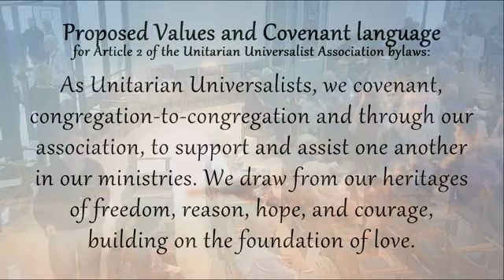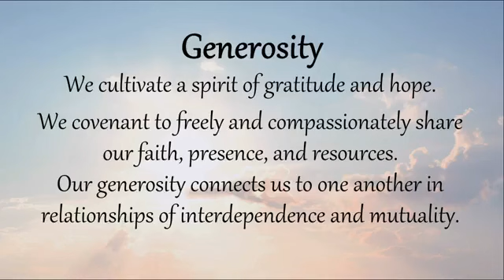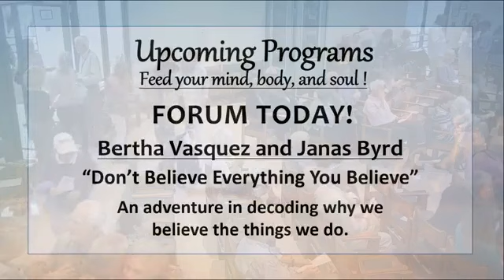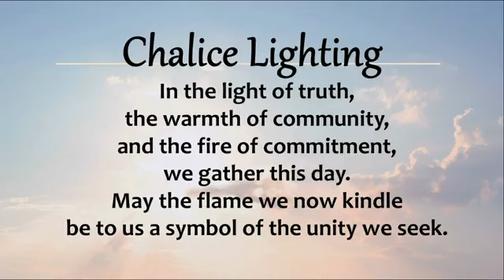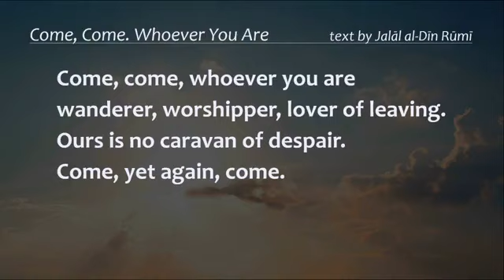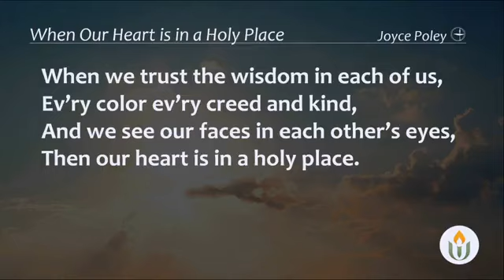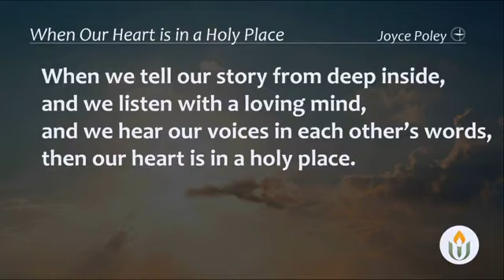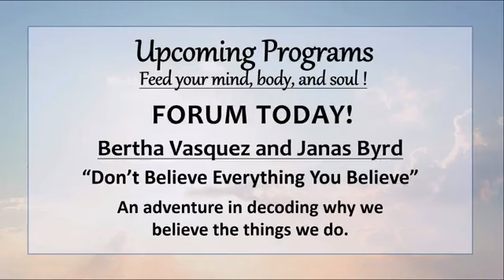February 25th, 2024, Equity and Elitism, Rev. Tony Fisher